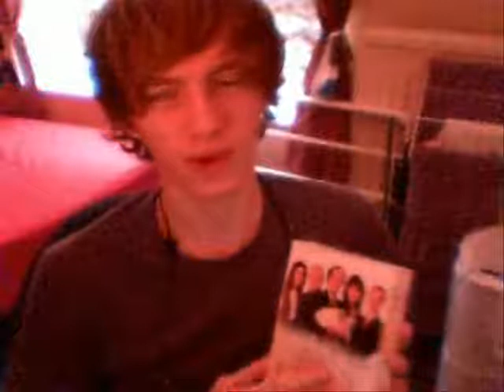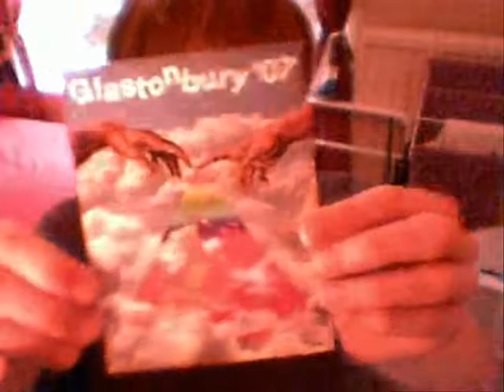Ummmmmmm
So I need to stop saying ummmmm; it's so annoying!

Also a bit about Frasier and Glastonbury Festival